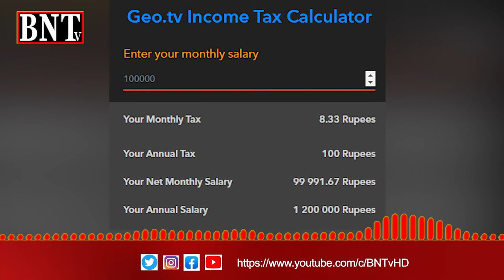INCOME TAX | TAX CALCULATOR | TAX ON YOUR SALARY | CAN YOU CALCULATE ?.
آپ کی تنخواہ پر کتنا ٹیکس لگے گا ؟
آپ خود کیلکولیٹ کر سکتے ہیں ؟